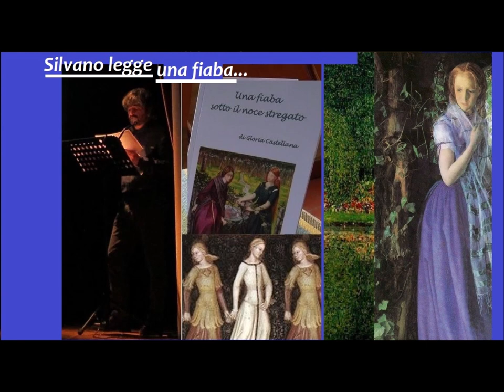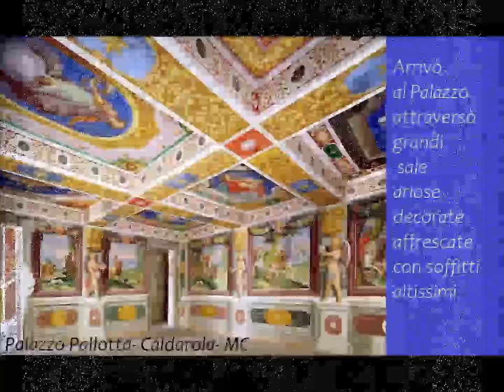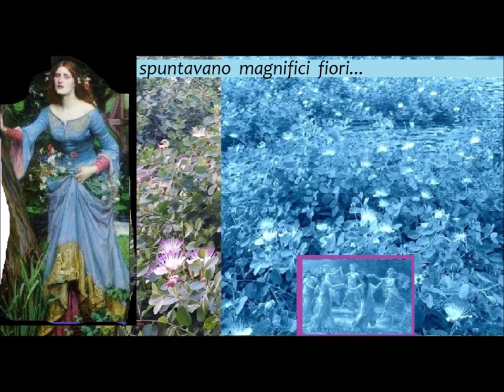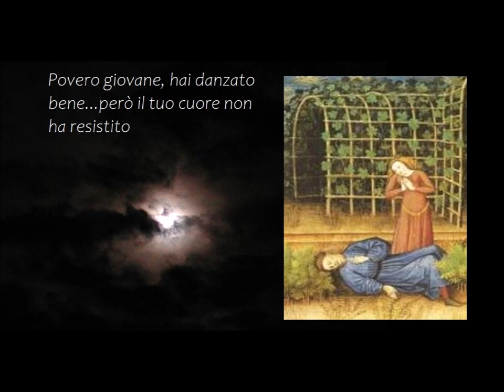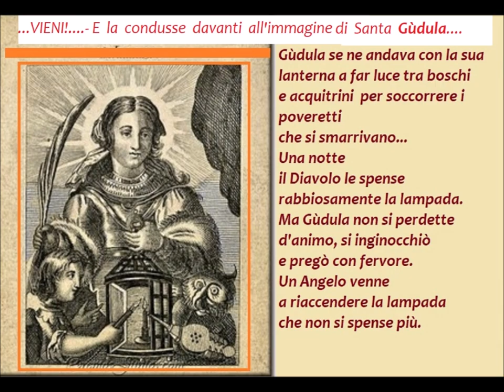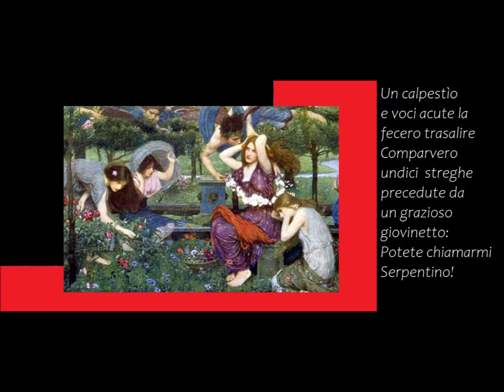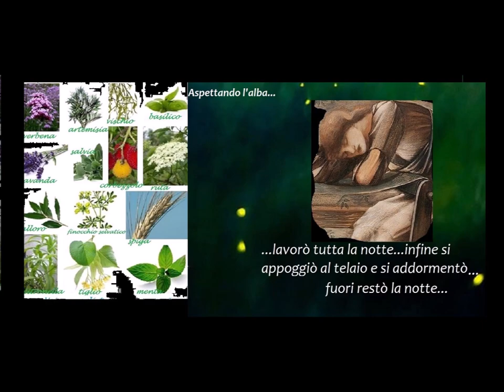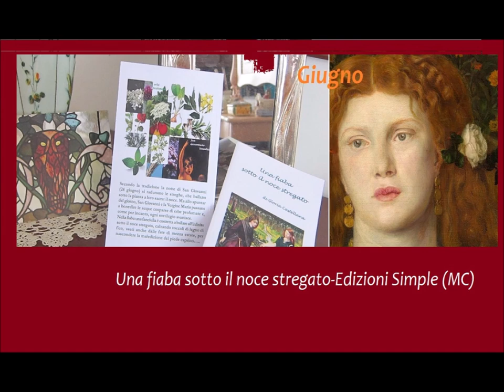Una fiaba sotto il noce stregato